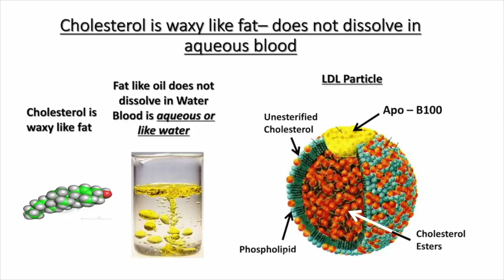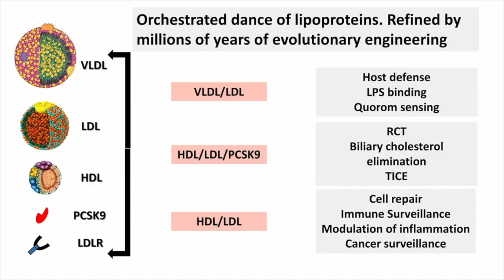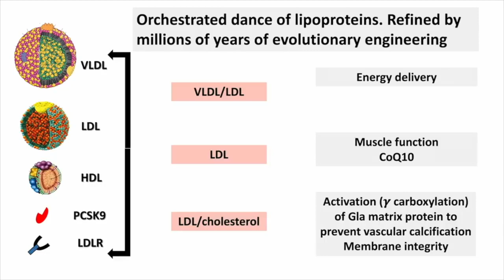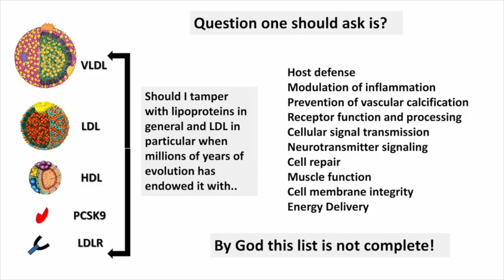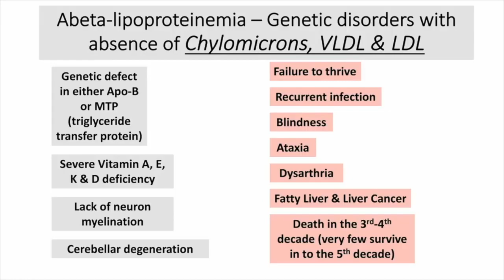NADIR ALI s1 | LDL …critical for sex hormones; vitamins D, A, K, E; CoQ10; energy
Cholesterol is a waxy like fat; for body to carry cholesterol it
creates lipoprotein particles
-have outer coat that dissolves in blood
-have identifying proteins
 that give it a functionality

Lipoproteins work as host defense,
-mop up bacteria products
-modulate inflammation
-create cholesterol balance
-repair cell damage

Functioning of insulin receptor depends on cholesterol…
-LDL provides material for sex hormones
-carrier for fat soluble vitamins [D, A, K, E]
-deliver energy
-delivers CoQ10
-prevents vascular calcification

Nature has created Abetalipoproteinemia…
-absence of LDL
People with this condition:
-failure to thrive
-recurrent infection
-blindness
-atxia
-dysarthria
-fatty liver & liver cancer
-death in 20s or 30s